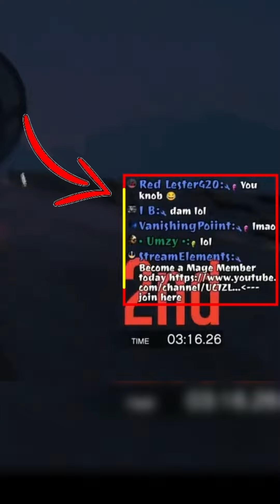I NEED to UPGRADE my CAR 2